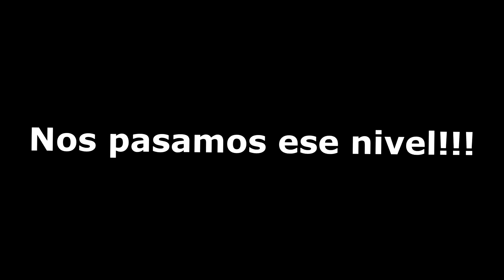ME PERSIGUEN MIL BILL BALAS - SÚPER EXPERTO INFINITO - MARIO MAKER 2 - FloGar o.O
Vídeo jugando a niveles de Super Mario Maker 2 de Nintendo Switch. Hoy jugamos el modo infinito súper experto.